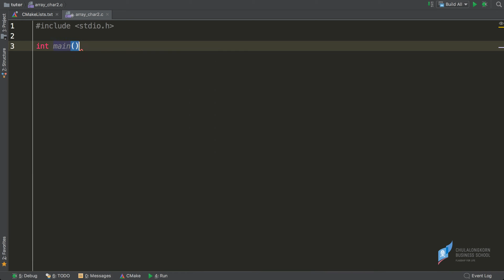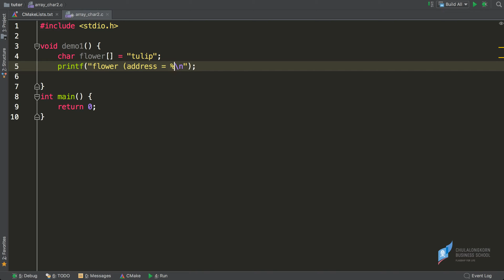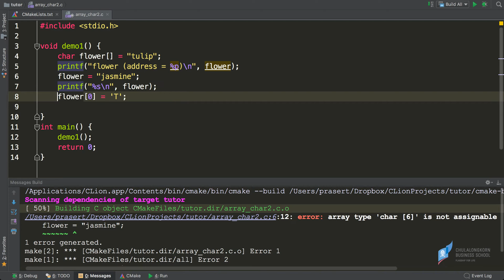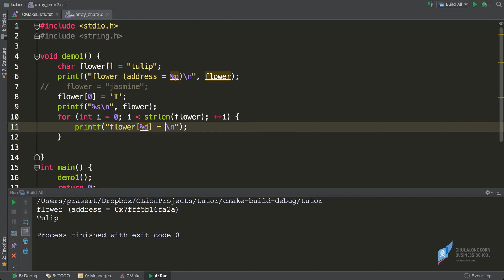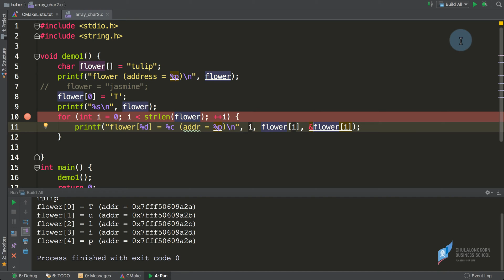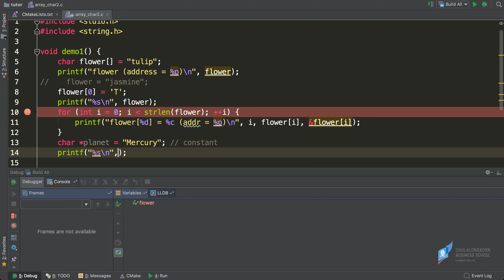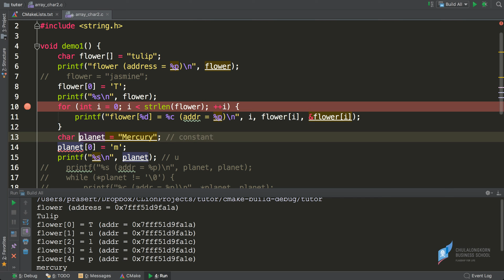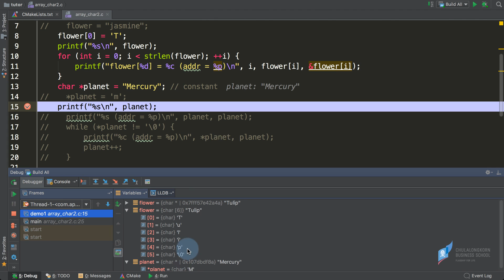สอนภาษาซี C: การสร้างสตริงด้วย char *s และ char s[]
ดาวน์โหลดไฟล์ตัวอย่างได้ที่